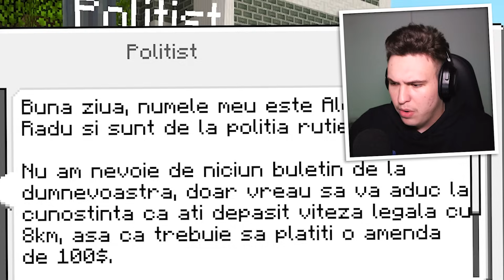TEST LA ROMÂNĂ.. NOTA 2 ! (Minecraft)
TEST LA ROMÂNĂ.. NOTA 2 ! (Minecraft) w/ MARIUS IANCU